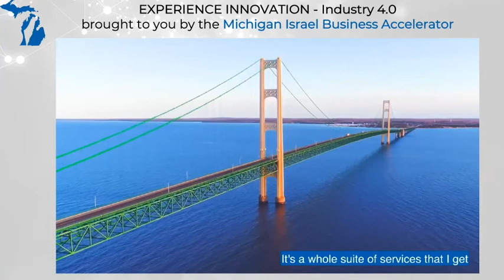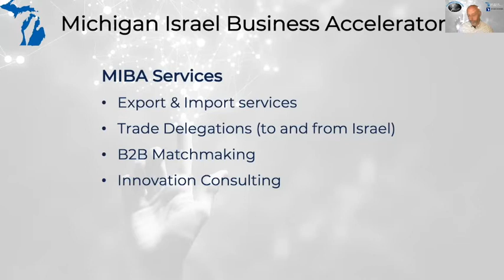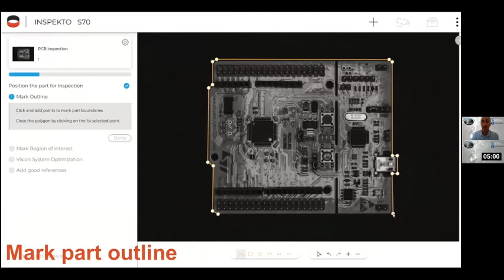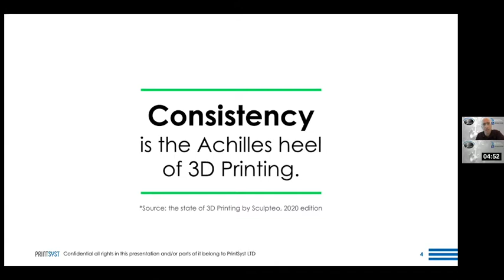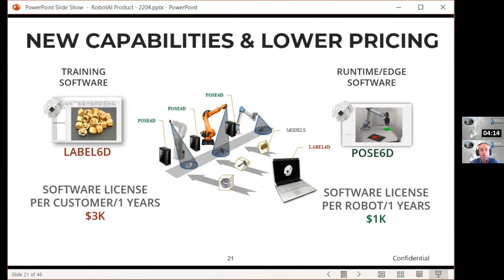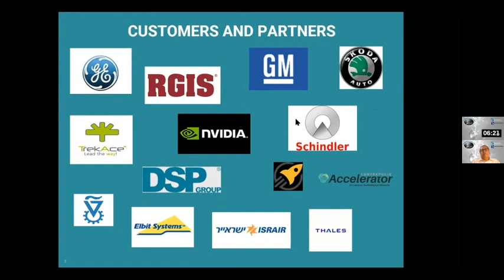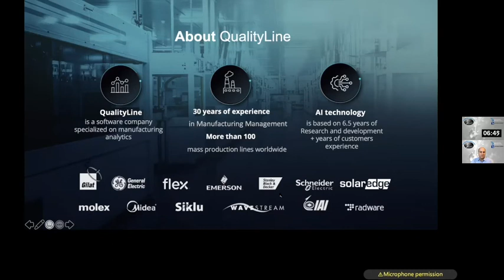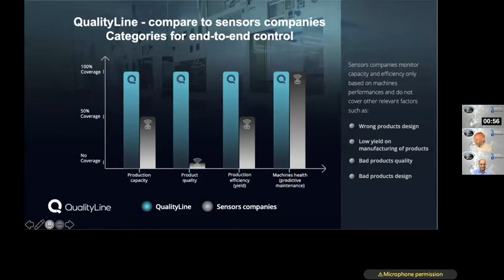MIBA Experience Innovation Industry 4 0 June 2021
The MIBA is proud to present "Experience Innovation" - showcasing 5 Israeli companies with transformational technology. For this episode, we focused on the Industry 4.0 space with companies that can help you business become more accurate and efficient.